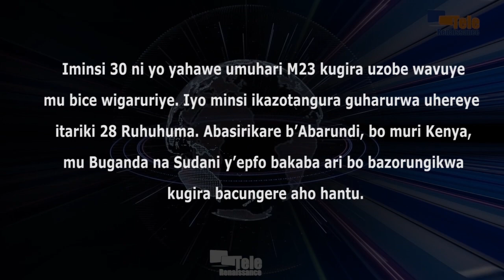Ku wa 28 Ruhuhuma kugeza ku wa 30 Ntwarante, ni wo mwanya M23 yahawe kugira irekure aho yigaruriye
Iminsi mirongo itatu ni yo yahawe umuhari M23 kugira uzobe wavuye mu bice wigaruriye. Iyo minsi ikazotangura guharurwa uhereye itariki 28 Ruhuhuma. Ivyo biri mu vyo abarongoye igisirikare mu bihugu bihurikiye muri EAC bapfunditse mu nama bagize ku munsi wa kane w’indwi iheze i Nairobi. Abasirikare b’Abarundi, bo muri Kenya, mu Buganda na Sudani y’epfo bakaba ari bo bazorungikwa kugira bacungere ibice M23 izoba yarekuye. Abasirikare b’Abarundi bakaba baratanguye imyiteguro yo kuja muri ico gikorwa.